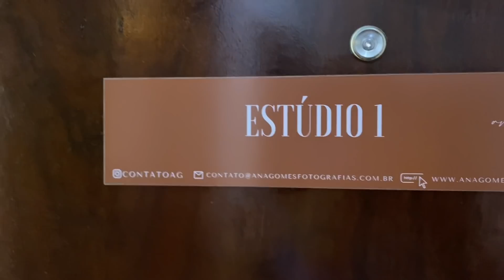FIZ UM ENSAIO SENSUAL